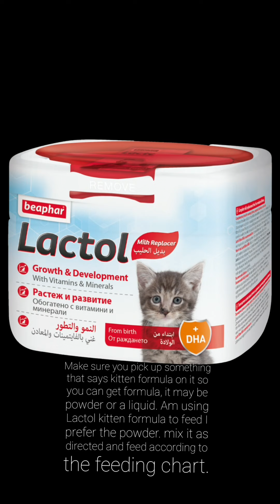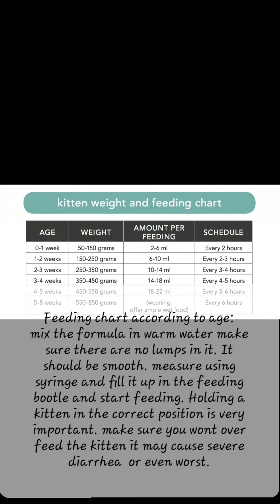Taking care of newborn kitten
If you are caring for a newborn orphan kitten, syringe feeding is a good option, but you must do it very carefully. Use kitten formula, I prefer powder because it is easy to store and make the formula. Becareful with feeding position and dont over feed it. Kitten must be kept in warm place. Use heating pad or warm water bottle wrapped in towel to provide warmth.